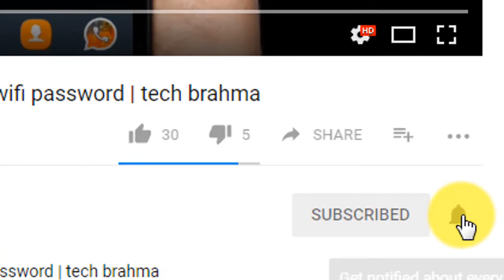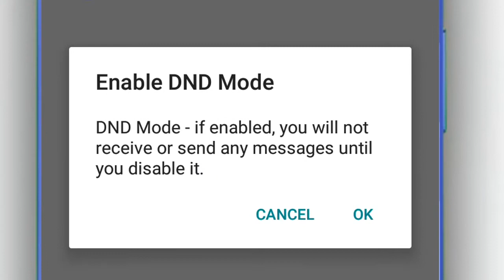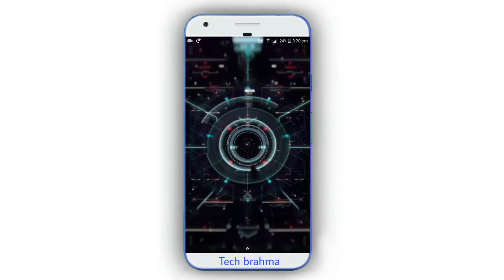WhatsApp New Feature Most Important for All WhatsApp User's | How to Enable DND on Whatsapp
How to Enable DND on WhatsApp. WhatsApp New Secret Button Enable DND Mode

NOTE;-- All The Images/Pictures Shown In The Video Belongs To The Respected Oweners & Not to Me. I Am Not The Owener Of Any Pictures Showed In The Videos.